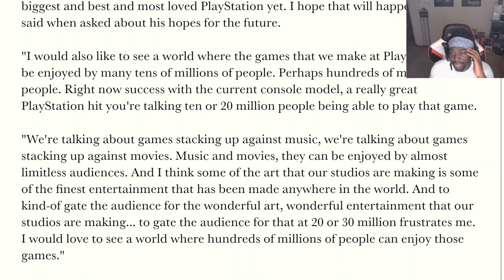Lets Talk About This Jim Ryan Article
Video On Shawn Layden Interview